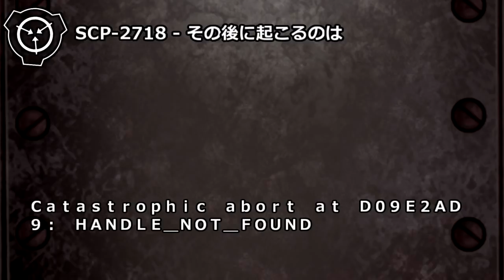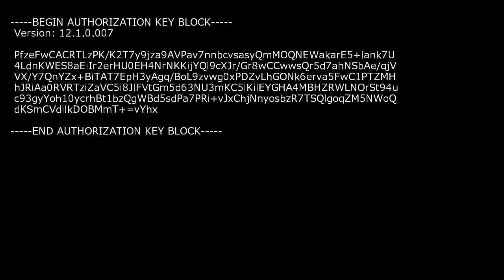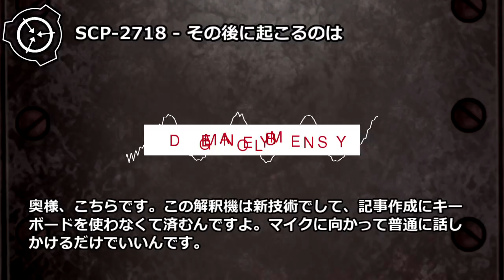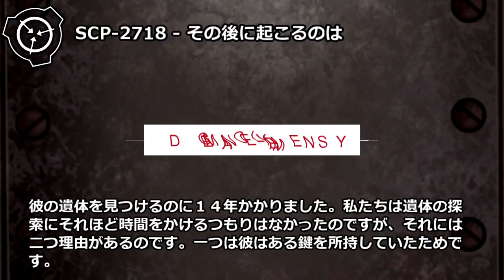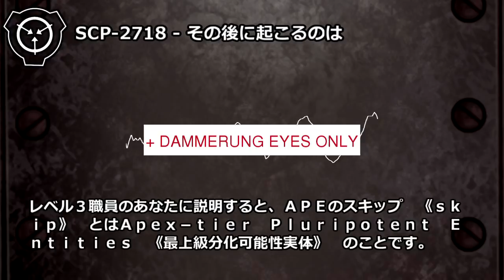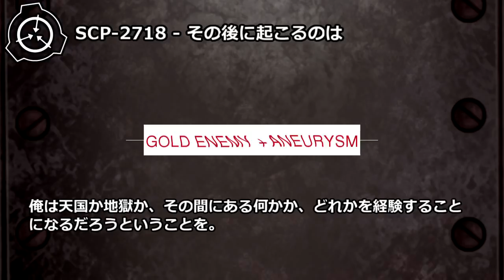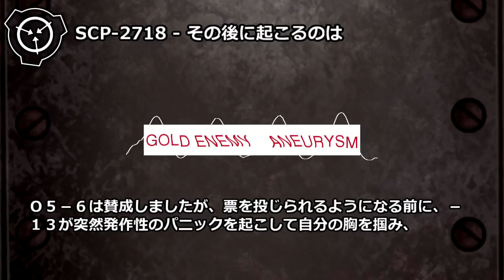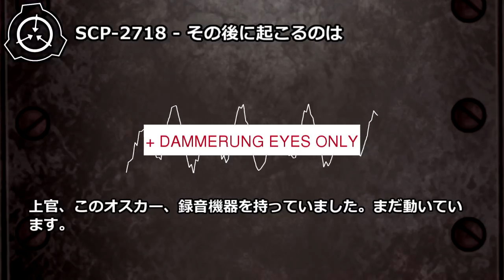【怪異187】SCP-2718 - その後に起こるのは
「信じてくれ。俺はあの忌まわしい存在に戻りたくなんてない。今から100年たっても、いや、どんなにたってもだ。

オブジェクトクラス:Catastrophic abort at D09E2AD9: HANDLE_NOT_FOUND